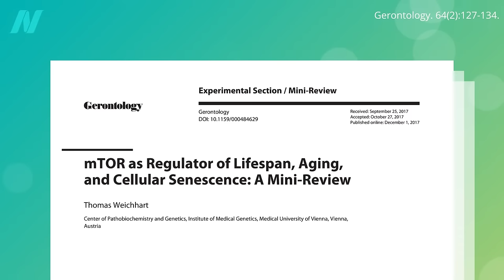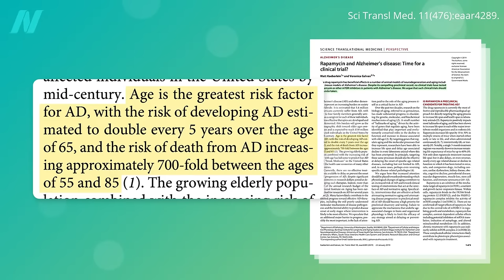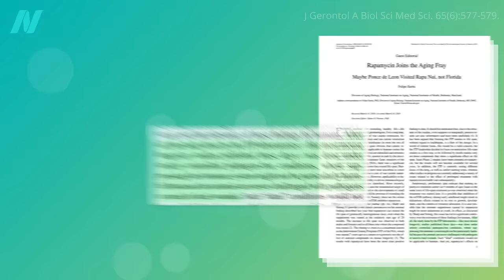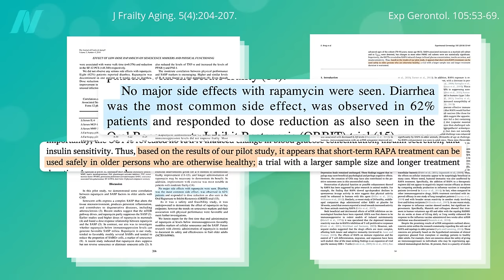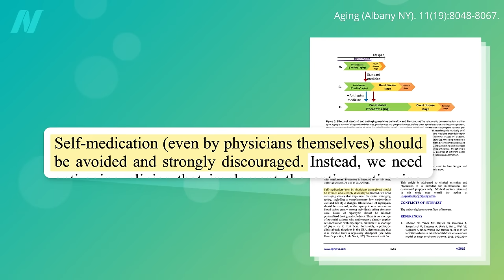Rapamycin as a Universal Anti-Aging Drug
The side effects of rapamycin. Self-experimentation with the anti-aging drug continues to be strongly discouraged.

This is the third and final video in this series. If you missed the previous ones, check out The Enzyme mTOR as an Engine of Aging and Inhibiting mTOR with Rapamycin for Extending Lifespan and Healthspan

So, how do you suppress mTOR without taking drugs? I have a whole chapter on it in How Not to Age (All proceeds I receive from the book are donated directly to charity.) For a teaser, check out these past videos that touch on it: Prevent Cancer from Going on TOR and Caloric Restriction vs. Animal-Protein Restriction

Have a question about this video? and someone on the NutritionFacts.org team will try to answer it.

Want to get a list of links to all the scientific sources used in this video? You’ll also find a transcript and acknowledgements for the video, my blog and speaking tour schedule, and an easy way to search (by translated language even) through our videos spanning more than 2,000 health topics.